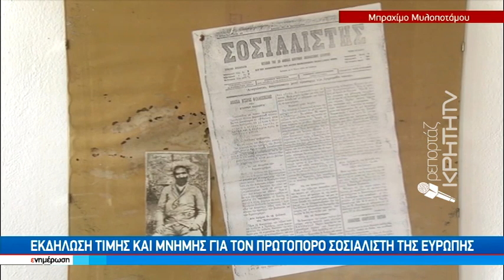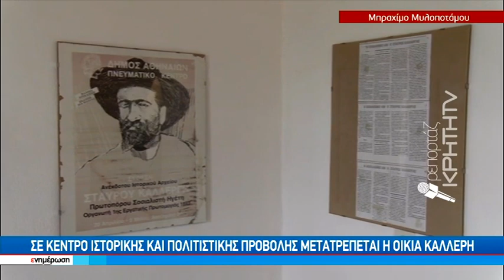Τίμησαν την τιμή του Σταύρου Καλλέργη